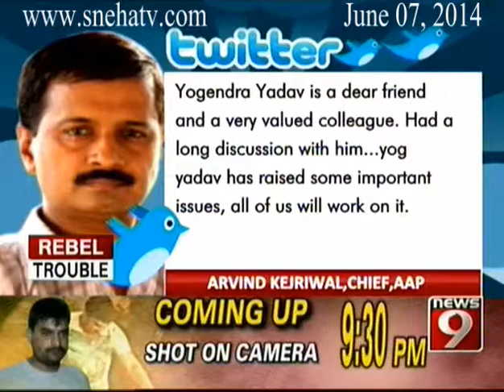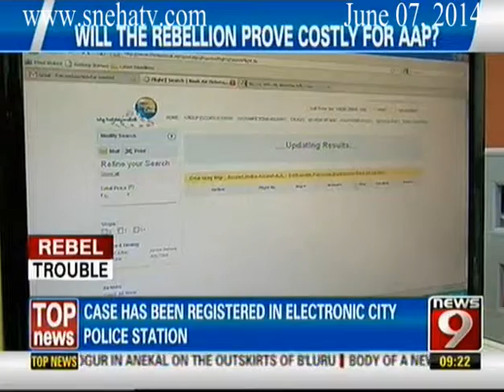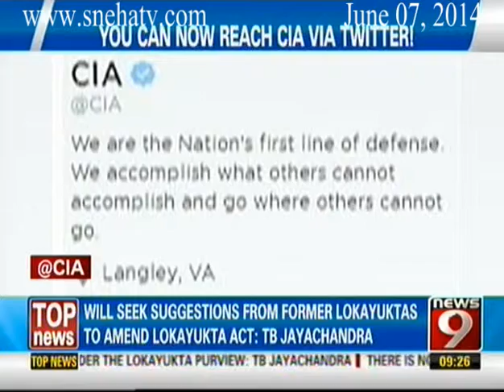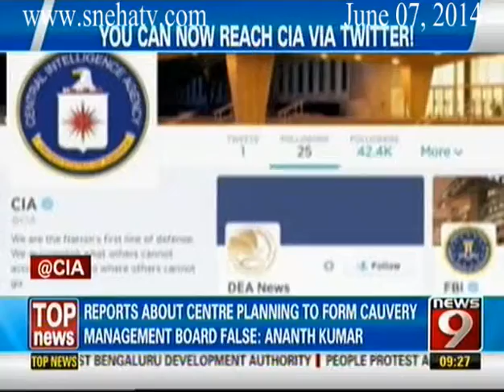News9 - 9pm Big News part2